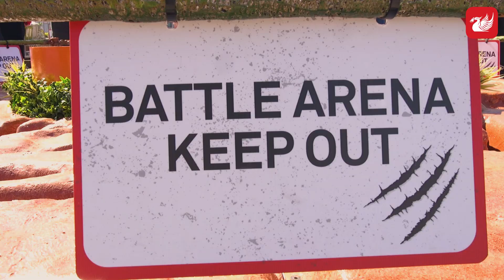Huge dinosaur invasion launches at Liverpool ONE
Dinosaur eggs can be found around the shopping centre, with a giant dinosaur tail hanging from the balcony above Guess.